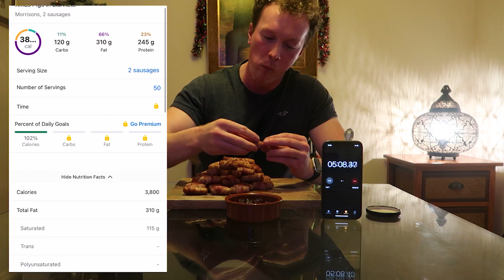I ate 100 Pigs In Blankets | FOOD EATING CHALLENGE | Cal Heywood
I take on my first ever food eating challenge, 100 pigs in blankets in one sitting.

Its worth mentioning I am not a competitive eater but I do enjoy good food and in large quantities. I tend to enjoy my food challenges in volume and not for time but I am sure I will get quicker as the challenges go on.

The better they do the better content I can release... The support means a lot!